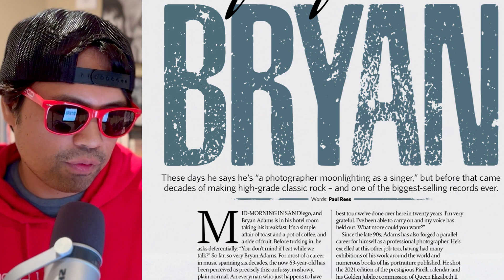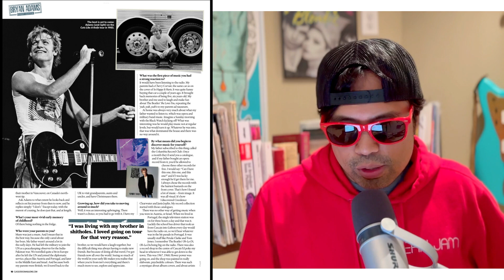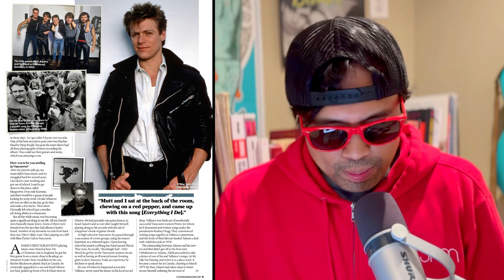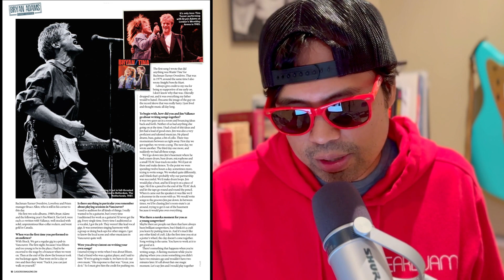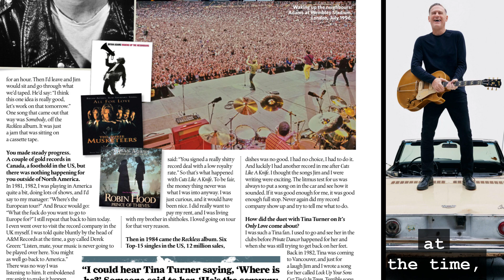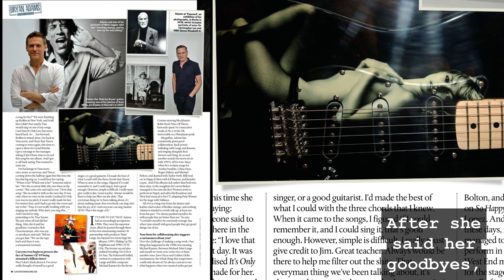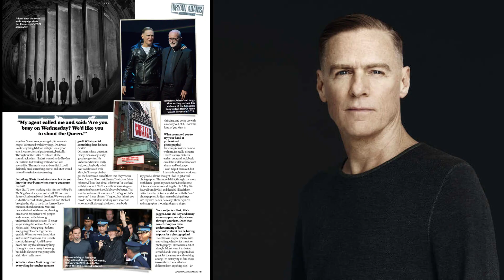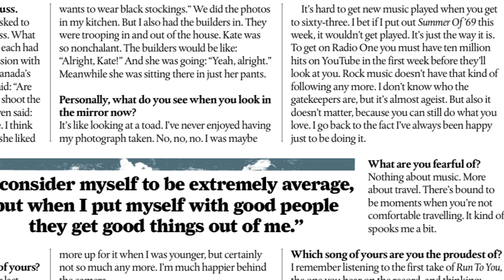Bryan Adams: Timeless Rock Hits, Enduring Legacy!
LIFE OF BRYAN

"These days he says he's "a photographer moonlighting as a singer", but before that came decades of making high-grade classic rock - and one of the biggest-selling records ever." Quote and article written by PAUL REES.

Article taken from Classic Rock Magazine. Issue 319. October 2023.

Bryan Adams, the rock icon hailing from Canada, has etched his name in the annals of music history with a career spanning decades. Born in 1959 in Kingston, Ontario, Adams catapulted to international stardom with hits like "Summer of '69" and "Run to You." His raspy yet melodic voice, coupled with his adept songwriting skills, has made him a fixture in the rock genre. Beyond his chart-topping success, Adams is renowned for his philanthropic efforts, particularly in the fields of education and environmental conservation. With a timeless sound that blends rock and balladry, Bryan Adams remains a musical force, enchanting audiences around the globe with his enduring charm.

Thanks for listening, Rock on to live on!